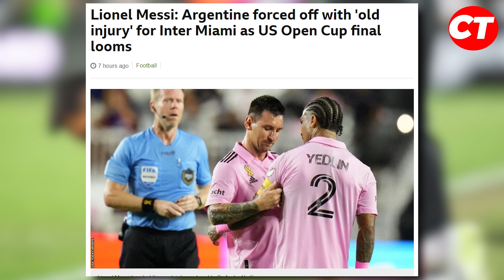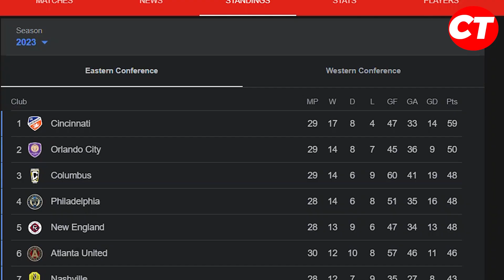Heartbreaking News: Messi Suffers Injury in Inter Miami vs Toronto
Hey guys, Welcome to our new video.we have got some heartbreaking news regarding Argentina and Inter Miami Star Lionel Messi.